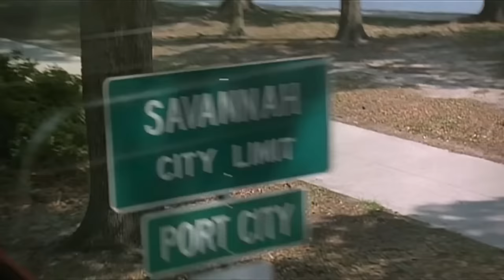¿Qué Sucedió con CLINT EASTWOOD?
Sé lo que estás pensando, amigo: ¿cuál es la onda de hacer un episodio acerca de Clint Eastwood? Pues nosotros, aquí en JoBlo, somos tan fanáticos enormes de Eastwood que no pudimos resistirnos a armar un increíble episodio explorando su vida y legado. La verdad es que es poco probable que cualquier otro actor haya tenido el impacto que tuvo el buen Clint. Puede que otros hayan sido quizás mejores actores, ¿pero mejores 'estrellas'? Y no solo eso, sino que ha estado dirigiendo películas desde los setenta, y algunas de ellas son auténticas obras maestras como Sin Perdón, Río Místico, Ganando la Muerte, y muchas más. En este episodio, rastreamos los humildes comienzos de Clint, como actor secundario en la serie Rawhide, pasando por su explosión como el "Hombre sin Nombre" en una trilogía de westerns con Sergio Leone, hasta la serie de Harry el Sucio, sus proyectos apasionados como Bird y mucho más.